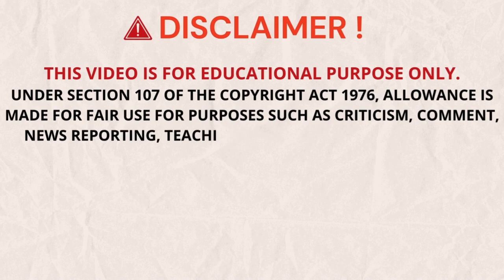Important Istoprosongo By Spr Mr. Nirmalalya Shekhar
Topic Of This Video -Important Istoprosongo By Spr Mr. Nirmalalya Shekhar
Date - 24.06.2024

Today's long video Is About Education and the Ideology Of  Sree Sree Thakur Anukulchandra where one can learn about Sree Sree Thakur and the Work he has done in his Entire Life Where by listening to the audio of  How to Walk and Live a Life with An Teacher in their Mind.The Interface is same but the content of the video is different form other video .

It is not reused content, It is my own content that I made on my own.

Detail of This Video:-
Jagarani Online Virtual Satsang
।। জয়গুরু ৷৷

Apps Which I use for Editing and Other Purposes :

1.)Caput Pro For Editing My Videos
2.)Adobe Express and Pixele  Lab for Creating Thumblim
3.)Scrnil Extension and App for Screen Recording with Audio and Video In Computer
4.)Redmi 6 for Recording Vlog Video
5.)Pixabay for Downloading Sound Effect